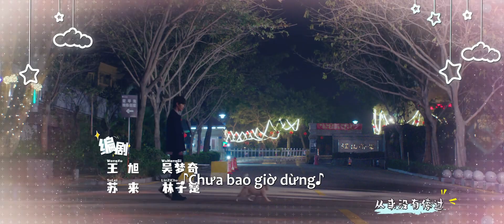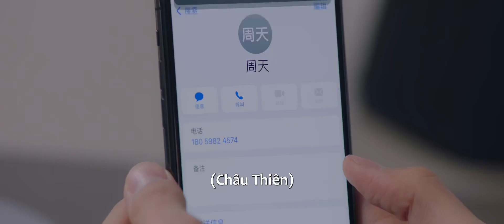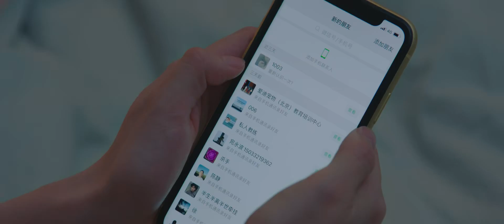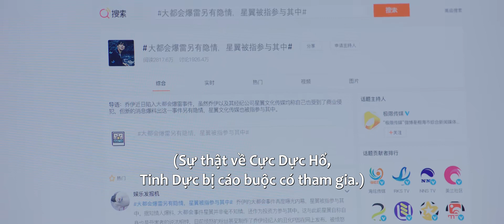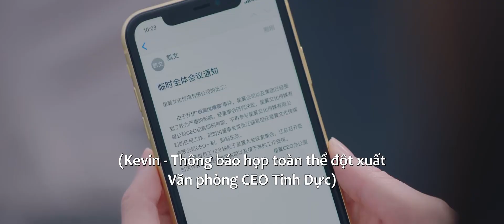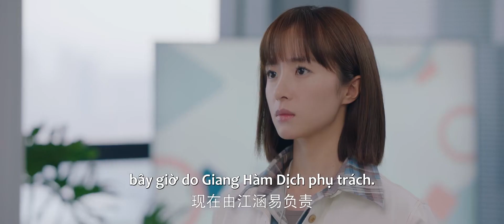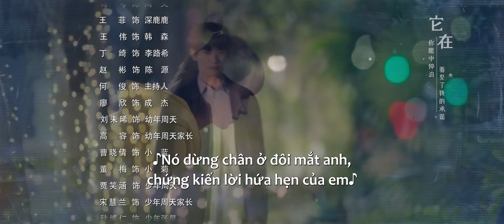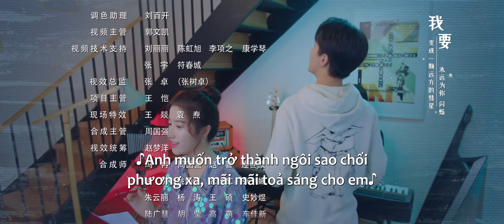VIETSUB | Bất Cẩn Meow Phải Anh | Accidentally Meow On You - Tập 19 | Hình Chiêu Lâm & Hồ Băng Khanh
Phim: Song Thế Sủng Phi 3
Diễn viên: Hình Chiêu Lâm, Lương Khiết
Song Thế Sủng Phi 3, Tiểu Đàn không còn là túc chủ của Trấn Hồn Châu nữa mà lại là người hết sức bình thường như bao người khác. Cho đến khi sự chào đời của tiểu bảo bối Doãn Nhi đã khẳng định rằng cậu bé được thừa kế và lựa chọn làm tân túc chủ của Trấn Hồn Châu. Mọi thứ càng rõ ràng hơn khi tới ngày thôi nôi, Doãn Nhi đã chọn thứ thuộc về túc chủ Trấn Hồn Châu là Ly Hồn Tiêu thay vì chọn những món đồ chơi như bao đứa trẻ khác.

Giai đoạn tiếp theo của phim Song Thế Sủng Phi 3 bất ngờ xuất hiện một thế lực đen tối, đầy bí ẩn nhắm vào Doãn Nhi với âm mưu chiếm đoạt cả hai bảo vối quan trọng này hòng thu phục thiên hạ. Đến đây phần nào khán giả đã đoán được phần 3 Song Thế Sủng Phi sẽ là quá trình vợ chồng Khúc Tiểu Đàn và Mặc Liên Thành dùng mọi cách chống lại thế lực của Ma Đế để bảo vệ con trai duy nhất của mình.

Điều hối tiếc duy nhất ở phần này chính là không còn màn xuyên không nào nữa, bởi cả ba người đều ở Đông Nhạc và cùng đối mặt với Ma Đế. Đây cũng là lúc mà tình cảm giữa ba người họ được thể hiện rõ ràng và sự gắn kết của bộ ba cũng mạnh mẽ hơn.